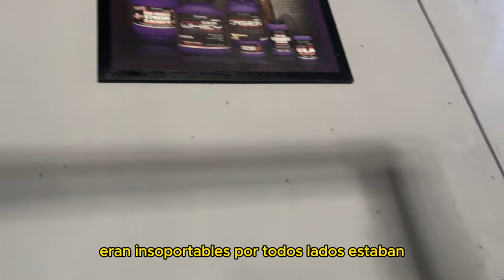Mi Nuevo Récord - 45KG X 6 | Pecho Y Tríceps - Dia 310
Este video trata en que voy al gimnasio de barrio a grabarme en un día de Pecho y Tríceps para mostrar mi rutina. Hago un nuevo PR si así se lo puede llamar, en banco plano. Muestro también mi desayuno con muchas vitaminas y proteínas
¡Cualquier cosa los leo!

00:00 Intro - Avances ¿Qué paso?
00:38 Mi desayuno lleno de vitaminas
01:31 GYM: Pecho y Triceps
05:32 Final